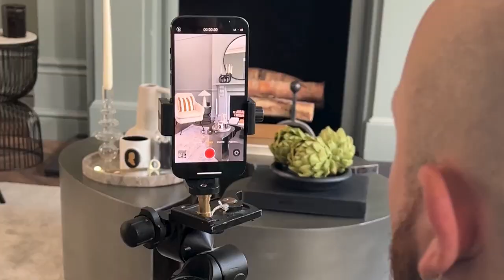Behind the Scenes Dwell Creator Day 2022! With @ck_homestyle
Designing. Creating. Curating. Here at dwell, we’ve spent the last few months bringing to life our latest must-haves; the on-trend and timeless furniture pieces we think you won’t want to be without.

And now it’s over to you to style them - or more specifically, three of the UK’s most talented interiors creators - Claire @ck_homestyle, Justin @design_at_nineteen and Reece @littleedwardian - who dropped into our studio and each created their very own uniquely curated rooms using our latest collection.

Because that’s the great thing about our latest launches - every piece can be styled in a multitude of ways, meaning you can express your own unique style, safe in the knowledge we’ve got the details covered.

Claire: A Traditional Meets Contemporary Bedroom
Claire’s calming, serene bedroom design effortlessly blends traditional style with contemporary details and colours. As the room was flooded with natural light, Claire was bold with her colour choices, starting with calming blue on the skirting and in the wallpaper, paired with pink and earthy tones in her soft furnishings and accessories.

Adding shape and texture were essential in her design process, so our forever-stylish Molveno Chest of Drawers - a winning combination of walnut, brass and marble - was chosen for its luxurious yet functional properties. The piece perfectly complements the elegant Domina Dressing Table and Perta Table Lamp, emphasising the use of curves in her design, which is a lusted-after trend right now.

“And is that THE bed I keep seeing all over Instagram?” we hear you say? Why yes - yes it is! Claire has combined our super tactile bouclé Dormire Double Ottoman Bed with the velvet Duo Footstool to add depth and interest to the space, whilst also being practical - with clever storage being a key element in her bedroom design.

Reece: A Bold, Maximalist Living Room
It’s time to elevate your nightly Netflix binge to a whole new experience - Reece’s boutique hotel-inspired living room will have you feeling like you’re permanently on holiday. A strong combination of bold colours, mixed materials and organic shapes, with a deep and elegant colour palette at its heart; he’s absolutely nailed the definition of dark and mysterious design.

Using our Rudy Large Rug to frame the room, he contrasted the enviable rust colour of the Lugano 3-Seater Sofa with the stormy grey walls, all brought together with softer neutral furnishings including the Acuta Accent Chair, adorned in that oh-so-on-trend bouclé fabric. Reece has used a combination of patterns and shapes in his accessory and furniture choices, including our curvaceous Nura Coffee Table and the striped design of the Nuoro Vases (giving us serious Art Deco vibes), all working together in harmony while still crucially adding different zones within the space.

Justin: A Scandi Luxe Dining Room
Justin’s Scandinavian-inspired dining room design is pared-back to perfectly highlight the statement pieces of furniture - and your hosting skills, of course. From the extendable Ciata Oak 4 - 8 Seater Dining Table that has plenty of room to seat friends and relatives (even the ones that drop in unexpectedly), to the elegant Dresso Dining Chairs and on-trend Ciata Rattan Oak Sideboard - which grounds the space while providing ample storage for all the stuff you’d rather not have out on show.
Your first thought for feature lighting might not be dwell - but that could all be about to change! Justin has incorporated different styles of lighting within the space to provide the perfect ambience, no matter the occasion. From the Arian Ceiling Lights over the dining table to highlight your sparkling glassware, to the Acento Floor Lamp, sitting serenely next to the statement Bordeaux Curved Accent Chair, and casting the perfect cosy glow for you to enjoy your latest page-turner.

To accessorise and pull all the elements together, Justin was heavily inspired by nature, which he incorporated through the green glass vases, abundance of house plants and flowers, and his use of natural materials throughout, while still keeping that elegant feel to the space.